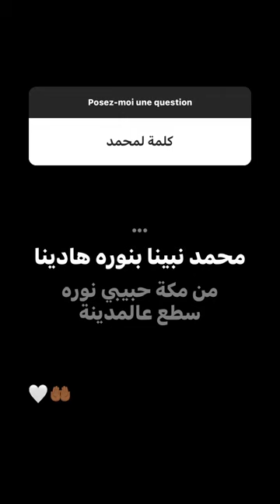طليقة محمد بوشايب تقصفه 😂محمد_بوشايب